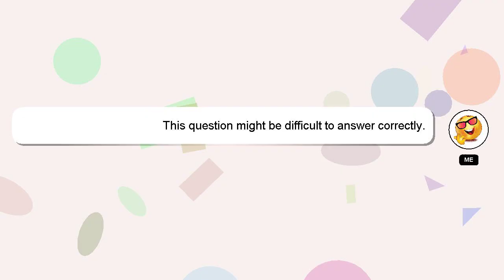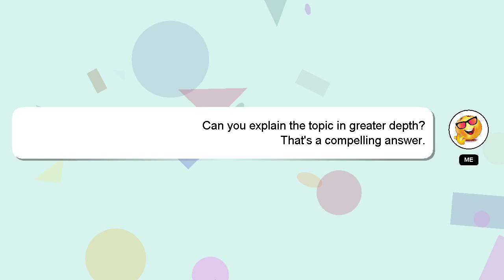How to change number in photoshop?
A brief introduction of myself, Greetings, my name is Delphi. I can provide you with assistance to help you answer your questions. - How to change number in photoshop?

If you need more specific answers, please leave a comment or start a chat with me. Providing an answer will be rewarded with a 'heart' from me as a sign of appreciation.

*2 What we are experimenting :*